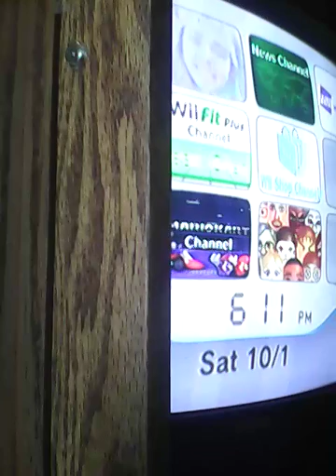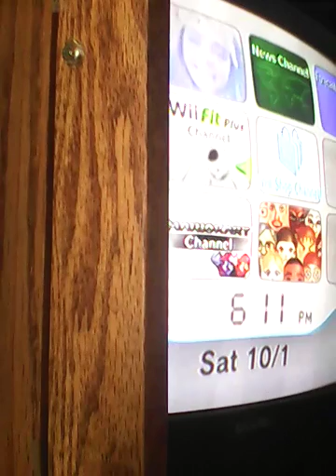Standing on clouds and switching games : super Mario Galaxy 2 and super Mario bros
Sorry this was posted late also my dad was in this video and we were gonna play super mario bros so sorry that I switched the game. god dammit!